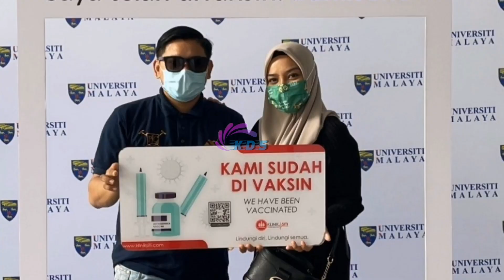Penyanyi Ayu Damit Dedah Kesan Sampingan Selepas Ambil Vaksin